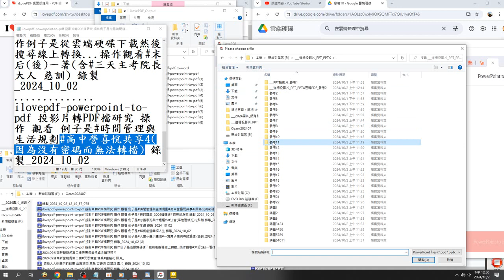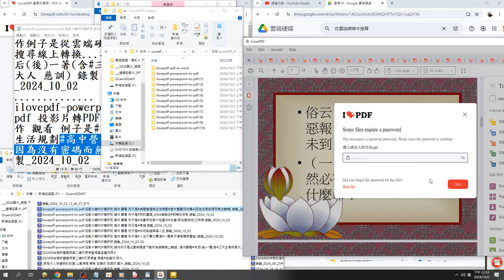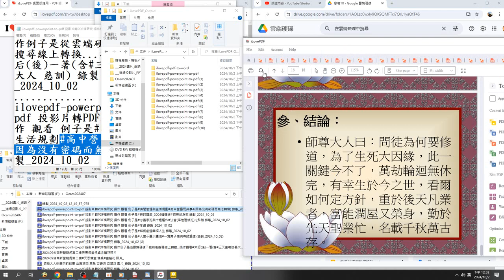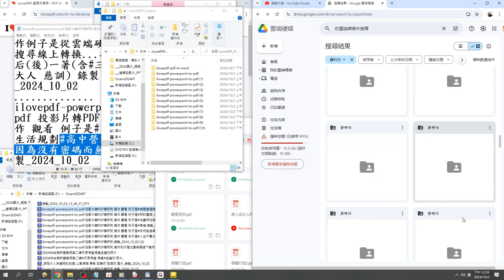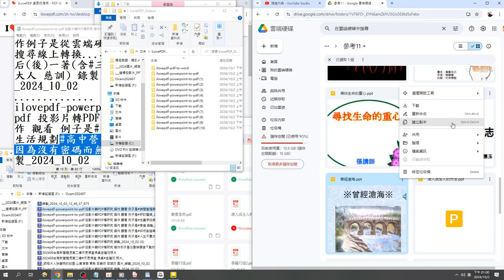ilovepdf powerpoint to pdf 投影片轉PDF檔研究 操作 觀看 例子是#淺談因果#渡人成全人的方法（因為沒有密碼而無法轉檔 ） 錄製 2024 10 02